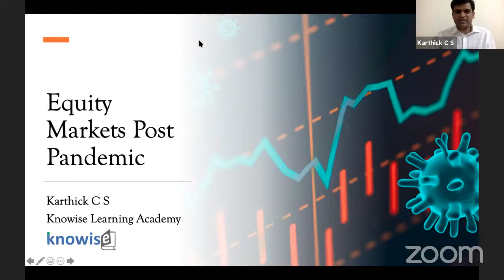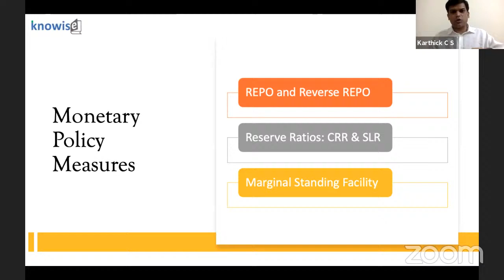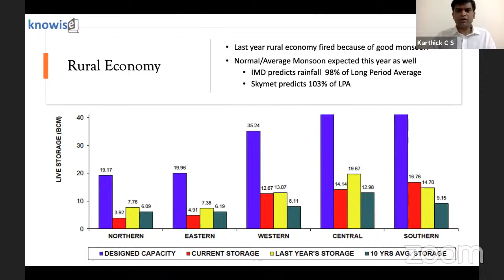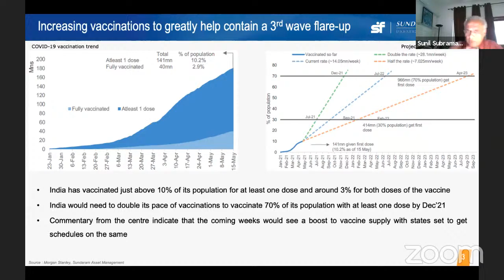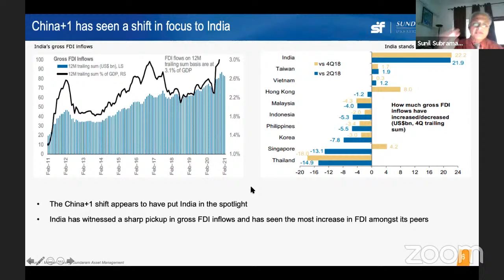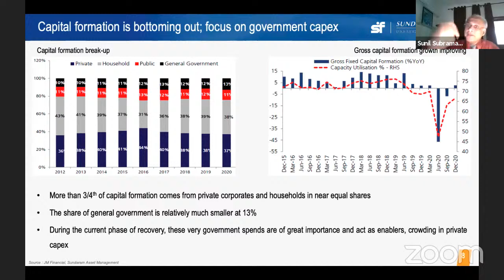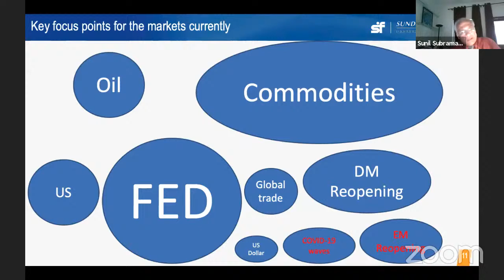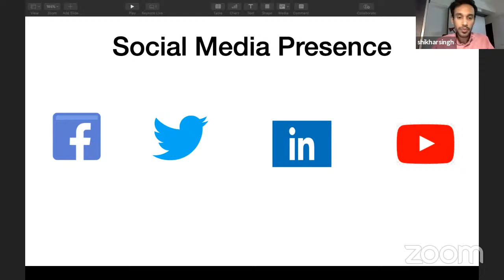Equity market post pandemic - Sunil Subramaniam | Ab India Karega Invest by Groww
[English]Equity market post pandemic | Ab India Karega Invest by Groww

In this week's of Ab India Karega Invest, we have Mr Sunil Subramaniam, MD & CEO, Sundaram Mutual Fund as our star speaker to let us all know about Equity market post pandemic

Reserve your Virtual seats now by clicking on the reminder!

Ab India Karega Invest (AIKI) is an initiative of @Groww  aiming to democratize investing in India. In each session of AIKI, we try to eradicate the common myths & make investing simple for investors.

We started our journey from the city of nawabs ‘Lucknow’ on 17th November 2019 as a grand city event which was attended by 200+ people and it was followed by 12 more sessions across the country before countrywide lockdown due to COVID-19.

Presently, we are conducting these sessions in an online format as live webinars on the “ @Groww Mutual fund  ” YouTube channel.